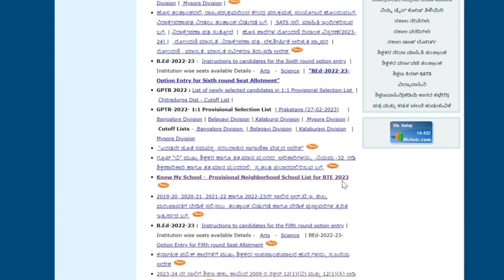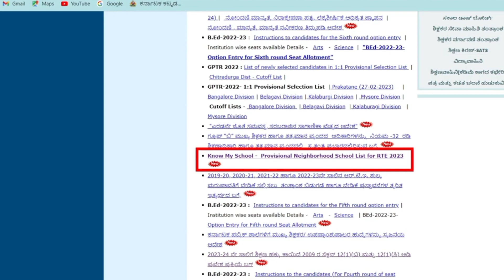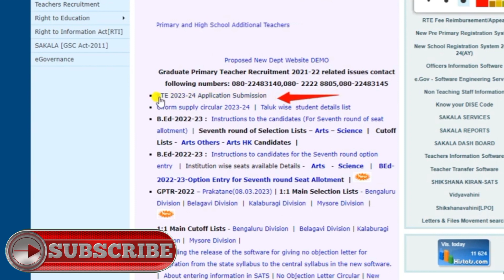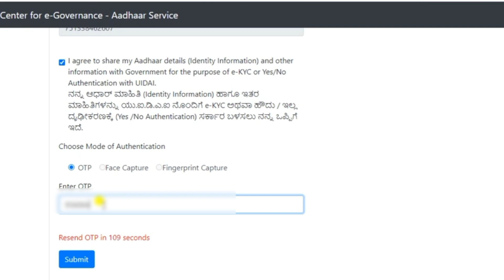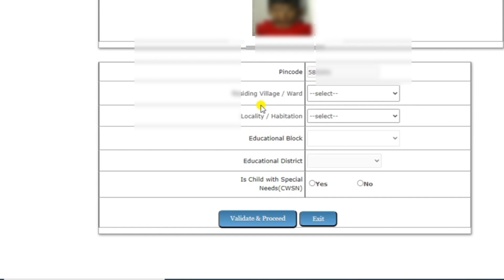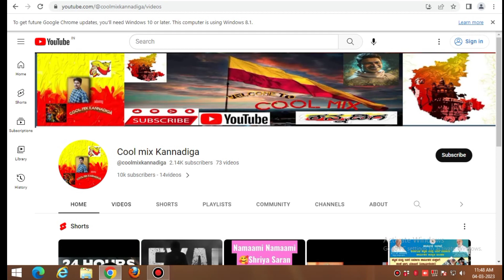how to apply rte admission 2023-24 | RTE online apply 2023 | RTE admission 2023-24 Karnataka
👉Your Topics :-
rte
education
rte online
rte result
rte website
how to apply rte admission 2023-24
rte apply online 2023 24
rte new update 2023
rte latest update
rte admission 2023-24
rte admission latest news
rte admission date 2023
rte karnataka
rte admission today news
rte school admission
rte form online 2023-24
rte reservation new update 2023
rte online form 2023 24
private school free admission
rte school karanataka
rte online application
rte admission 2023-24 karnataka in kannada
How to apply karnatak rte application 2023

 ಸ್ನೇಹಿತರೆ ಥಾಂಕ್ ಯು ಫಾರ್ ವಾಚಿಂಗ್! ನನ್ನ ವಿಡಿಯೋ ನಿಮಗೆ ಇಷ್ಟವಾಗಿದ್ದರೆ!ಕೂಲ್ ಮಿಕ್ಸ್ ಕನ್ನಡಿಗ youtube ಚಾನೆಲ್ ಗೆ👍ಲೈಕ್ 👉ಶೇರ್ & ಸಬ್ಸ್ಕ್ರೈಬ್! ಮಾಡಿ 🙏😊 ನನ್ನ ಎಲ್ಲಾ ಸ್ನೇಹಿತರೆ ನೆಕ್ಸ್ವಿಡಿಯೋನಲ್ಲಿ ಸಿಗೋಣ ಅಲ್ಲಿಗಂಟ ಟೇಕ್ ಕೇರ್ ಬಾಯ್ ಬಾಯ್🙏
ಥಾಂಕ್ ಯು ಫಾರ್ ವಾಟಚಿಂಗ್!😊